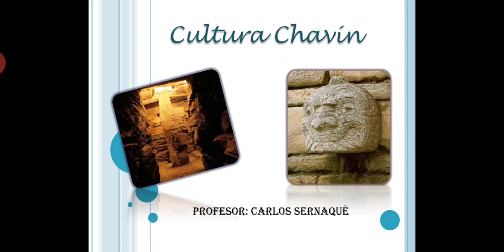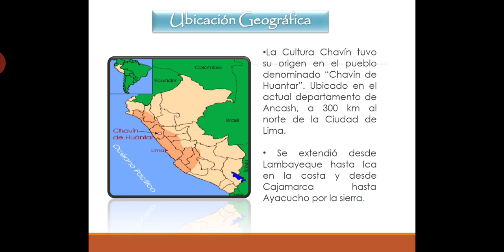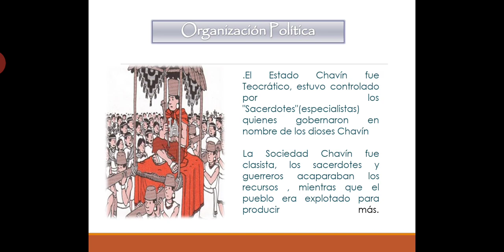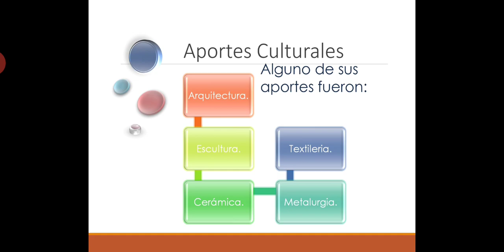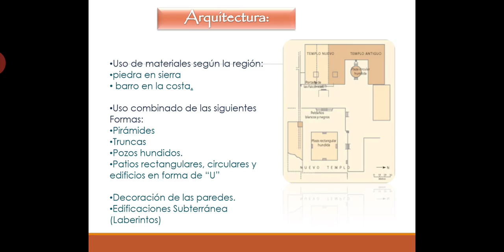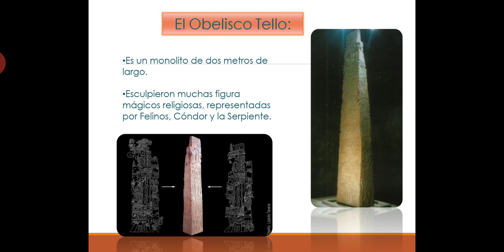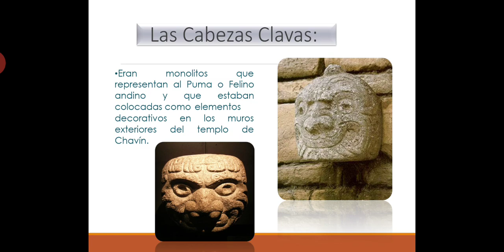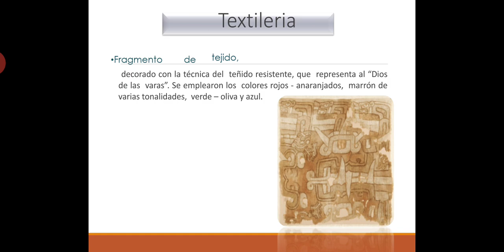Cultura Chavín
Los invito a sumergirse en otro video de las culturas andinas.